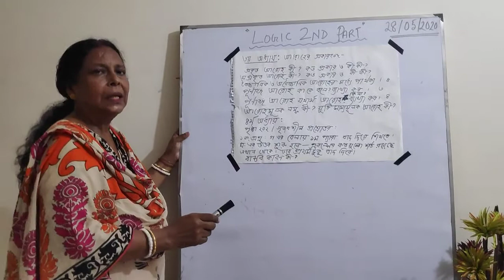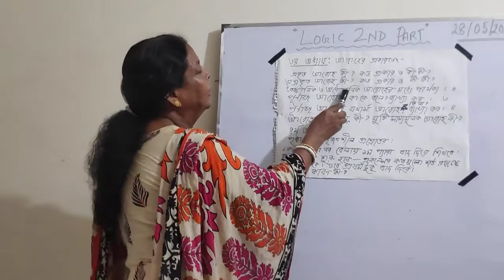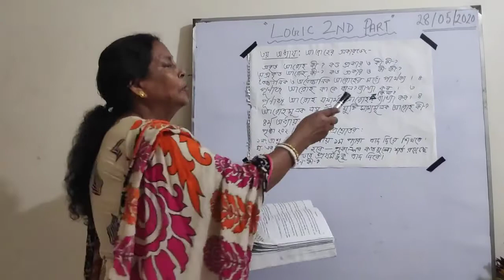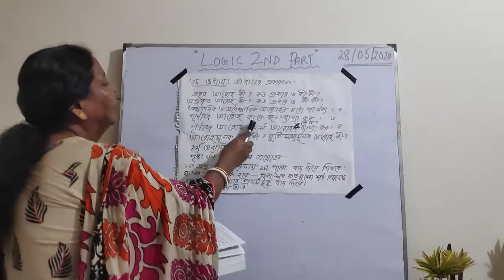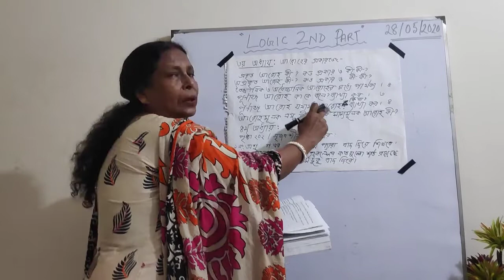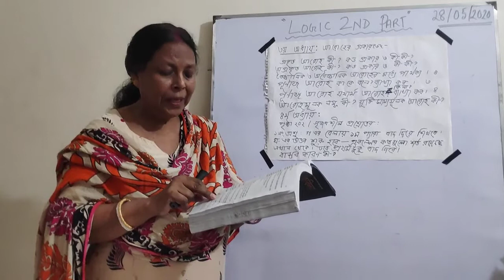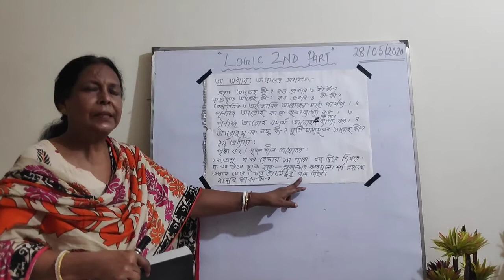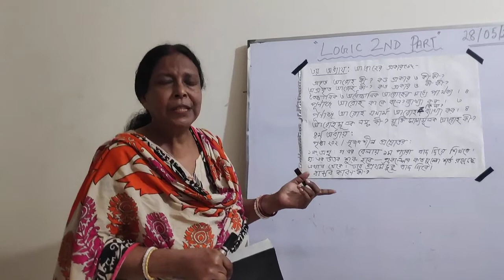Class Xl-Xll, Logic 2nd Part, Chapter 3&4, Lecture 01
By Chaina Mallick, Assistant Professor KGSC Dhaka